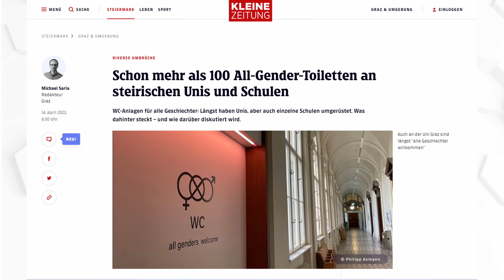Transgender Ideologie: Ein ausgewogener Blick mit Dagmar Häusler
Dagmar Häusler von der MFG setzt sich kritisch mit der medialen Darstellung und Ideologisierung der Transgender-Thematik auseinander. Dabei geht sie auf aktuelle Zahlen in Österreich ein und erörtert die Auswirkungen dieser medialen Präsenz auf unsere Gesellschaft. Im Kern ihrer Botschaft steht die Forderung nach einem ausgewogenen Umgang mit dem Thema und einer Fokussierung auf Bildung und andere zentrale gesellschaftliche Herausforderungen.